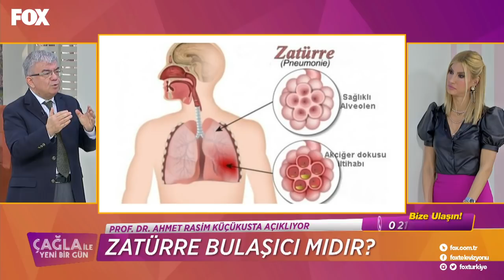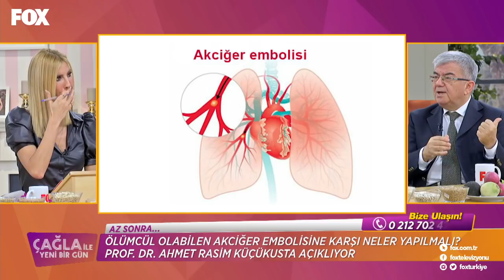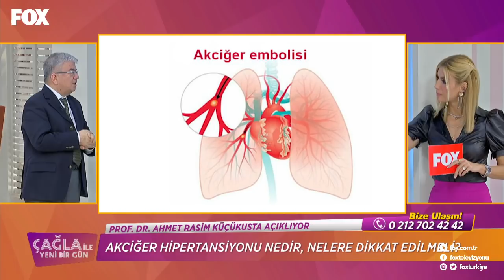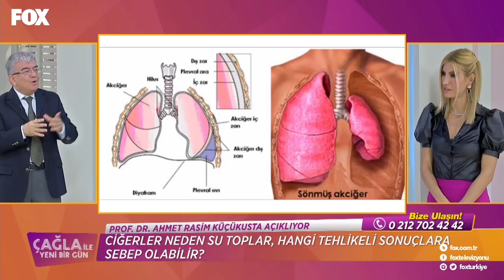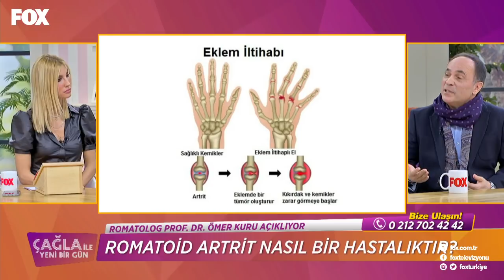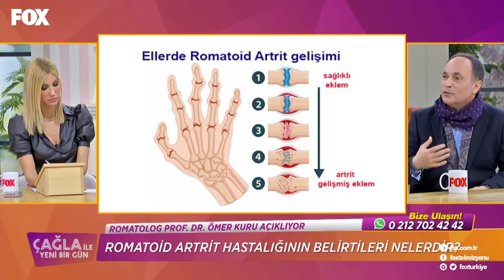Çağla ile Yeni Bir Gün 316. Bölüm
Çağla ile Yeni Bir Gün HD izle!

Çağla ile Yeni Bir Gün 316. Bölüm yayında hemen izle!